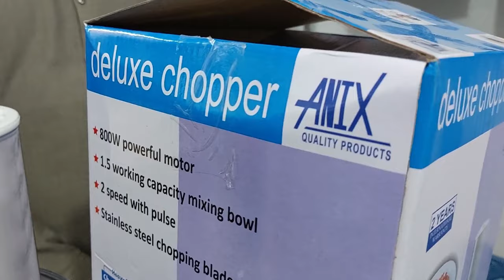Anex chopper machine price in Pakistan 2023 | Complete Review